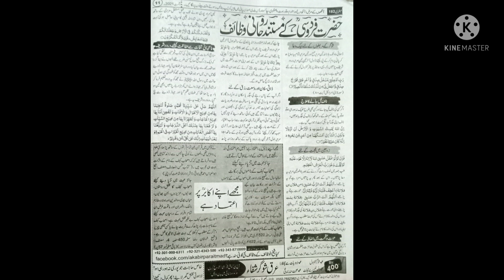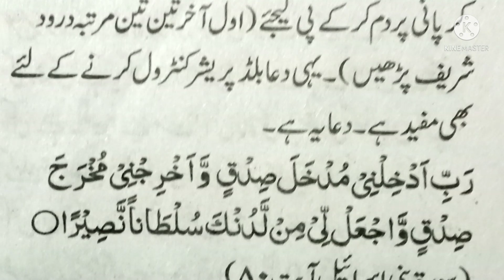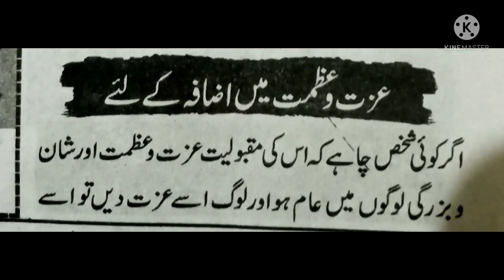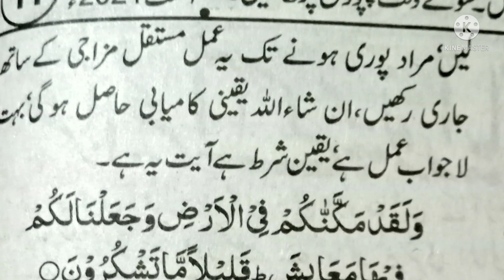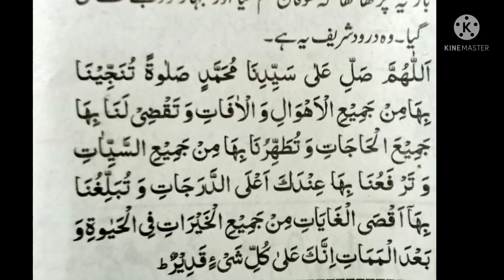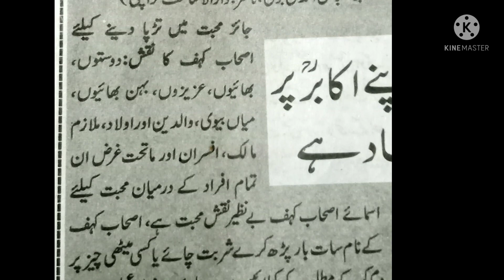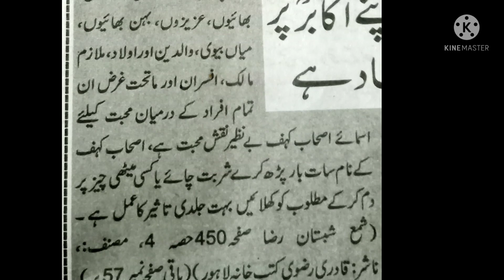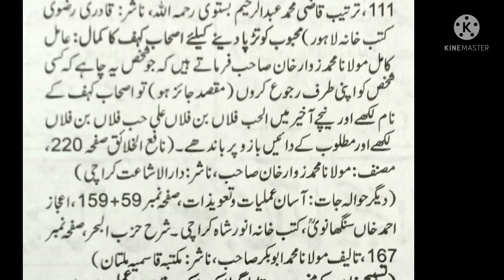Ubqari Magazine August 2021 Rohani Mustanand Wazaif page num 11